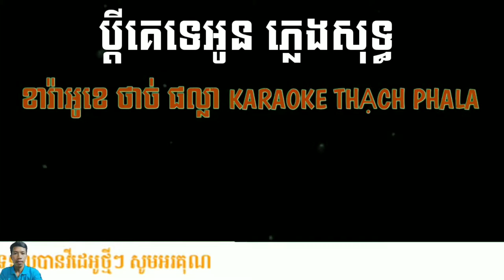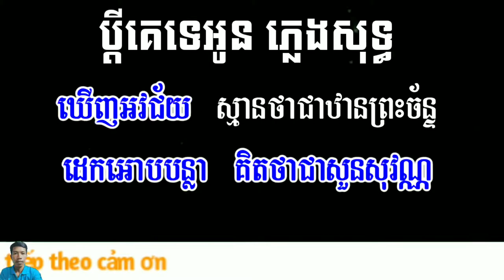Pday Ke Te Oun Karaoke - ប្ដី​គេទេអូន ភ្លេងសុទ្ធ ខារ៉ាអូខេ